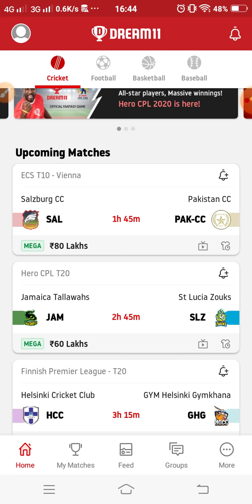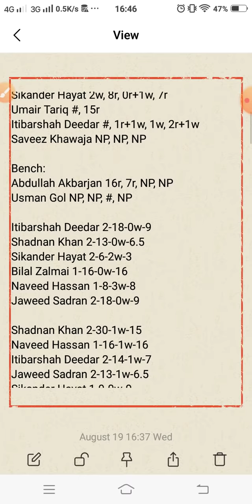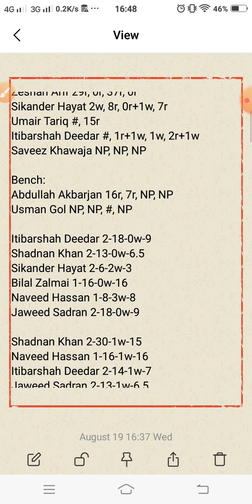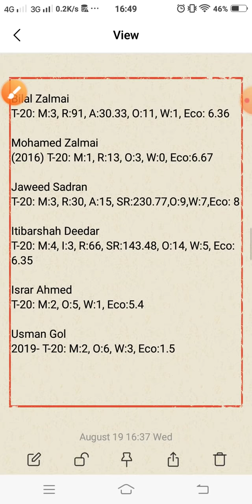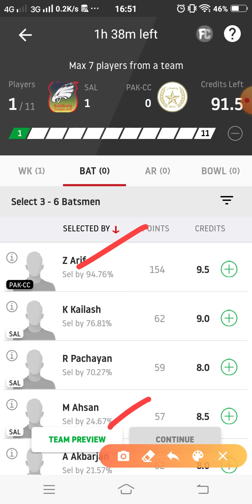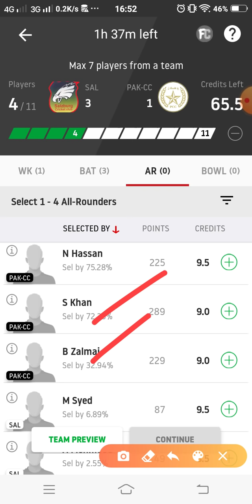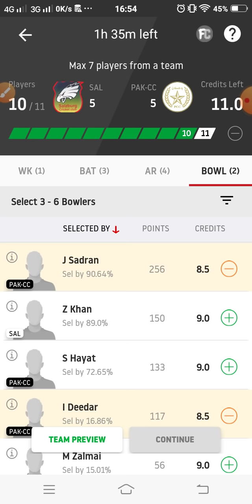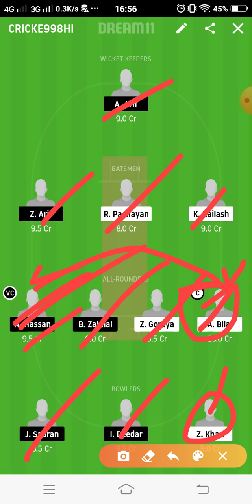SAL vs PAK-CC Dream11 Team Prediction | 14th Match | ECS T10 Vienna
This video shows the dream11 team for Salzburg Cricket Club vs Pakistan Cricket Club match. Prediction, analysis, pitch report, stats, squad and possible playing 11 of Salzburg Cricket Club vs Pakistan Cricket Club dream11 team.

1. This analysis  is based on my

2.Dream11 takes great care to comply with all central and state legislation in India to ensure that  users are fully protected. Every contest on  platform is carefully designed to comply with applicable statutes and regulations in India.